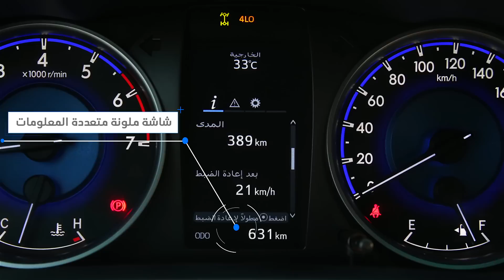تويوتا عن قرب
إليكم هايلكس 2016 الجديدة كليا. طورت لتكون أقوى من ذي قبل. ألق نظرة أقرب وستكتشف فكراً مختلفاً كلياً في تصميم مركبات النقل الصغيرة.